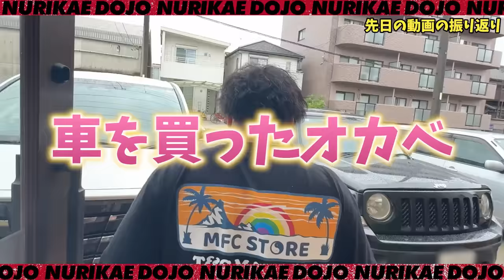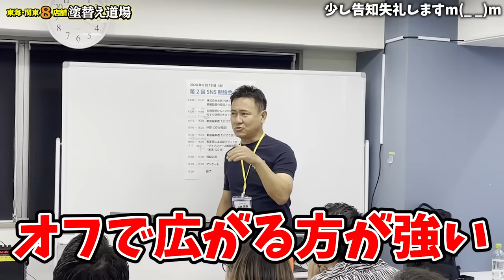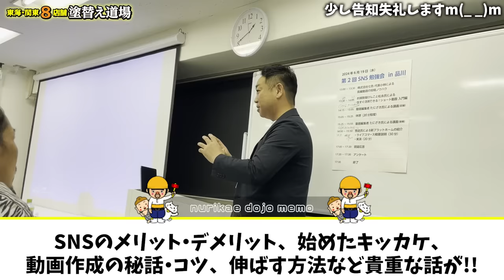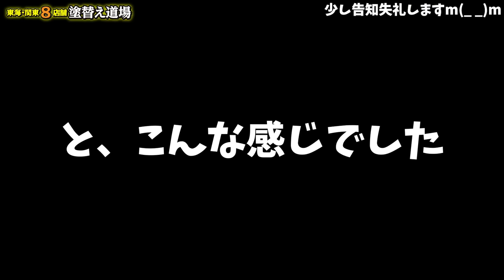お前はバカかっ‼職人がまさかのやらかし‼ついこないだ地獄の半年を過ごした職人が再び地獄へ⁉笑い事では済まされない事に社長も怒です‼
参加者募集‼
★第3回SNS勉強会 in 大阪「社員と一緒にバズろう‼」★
2024年9月7日（土）13：00～17：30
好評をいただいておりますSNS勉強会‼第3回は大阪で開催！
参加ご希望の方は下記サイトよりお申込みください‼
※勉強会の後には懇親会も予定してます‼